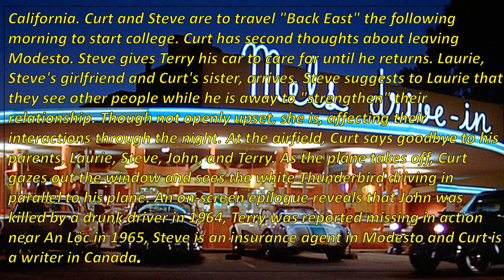Rod TV65 Wow I Remember American Graffiti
Rod -TV65 "Wow!!! I Remember" presents American Graffiti. American Graffiti is a 1973 American coming-of-age comedy film directed by George Lucas, produced by Francis Ford Coppola, written by Willard Huyck, Gloria Katz and Lucas, and starring Richard Dreyfuss, Ron Howard, Paul Le Mat, Harrison Ford, Charles Martin Smith, Cindy Williams, Candy Clark, Mackenzie Phillips, Bo Hopkins, and Wolfman Jack. Suzanne Somers, Kathleen Quinlan, Debralee Scott and Joe Spano also appear in the film. Set in Modesto, California, in 1962, the film is a study of the cruising and early rock 'n' roll cultures popular among Lucas's age group at the time. Through a series of vignettes, the film tells the story of a group of teenagers and their adventures over the course of a night. On their last evening of summer vacation in 1962, high school graduates and friends Curt Henderson and Steve Bolander meet two other friends, John Milner, the drag-racing king, and Terry "The Toad" Fields, in the parking lot of Mel's Drive-In in Modesto, California. Curt and Steve are to travel "Back East" the following morning to start college. Curt has second thoughts about leaving Modesto. Steve gives Terry his car to care for until he returns. Laurie, Steve's girlfriend and Curt's sister, arrives. Steve suggests to Laurie that they see other people while he is away to "strengthen" their relationship. Though not openly upset, she is, affecting their interactions through the night. At the airfield, Curt says goodbye to his parents, Laurie, Steve, John, and Terry. As the plane takes off, Curt gazes out the window and sees the white Thunderbird driving in parallel to his plane. An on-screen epilogue reveals that John was killed by a drunk driver in 1964, Terry was reported missing in action near An Lộc in 1965, Steve is an insurance agent in Modesto and Curt is a writer in Canada.